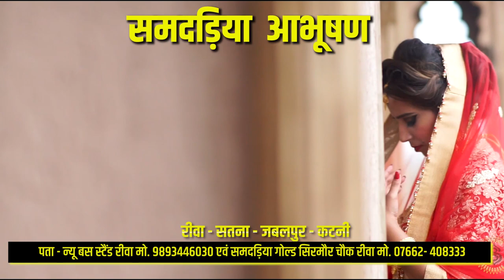🔻रीवा- केंद्रीय जेल में बंद भाई से मिलने आए युवक के 4 मोबाइल सहित बैग चोरी !